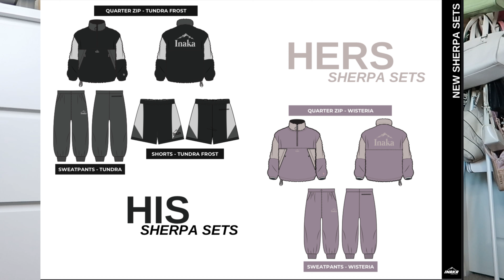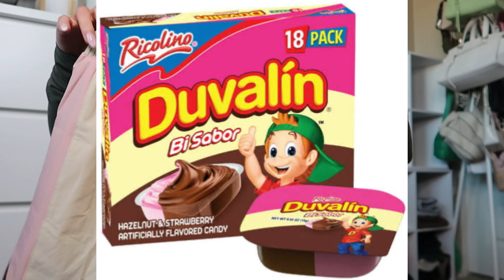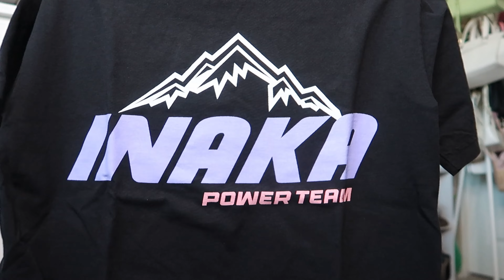INAKA WINTER 23 HONEST REVIEW || new women's collection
Hi guys :) TYSM for watching! INAKA is releasing their very first women's collection!! drop is January 28th @ 8am pst. @inakapowerradio  so surreal to be posting this & to be a sponsored athlete with INAKA, this was one of my 2023 goals :))))))

for reference I am a size small in almost everything (I included my size for each piece in the video)
my measurements:
height: 5'0 (technically 4'11 & 1/2) hehe
weight: 115lbs

Items releasing:
UNISEX:
♡ winter 23 tees
♡ teddy collection
♡mesh shorts 5" inseam
♡ hoodies & crews
♡ basic hoodie & sweatpants

WOMEN'S:
♡ mesh shorts 3.5"
♡ exhibit sweatpants
♡ sherpa sets
♡ nylon sets

MEN'S:
♡ exhibit sweat pants
♡ sherpa sets
♡ nylon sets

ACCESSORIES:
♡ hats
♡ socks
♡ shaker bottles
♡ sticker pack